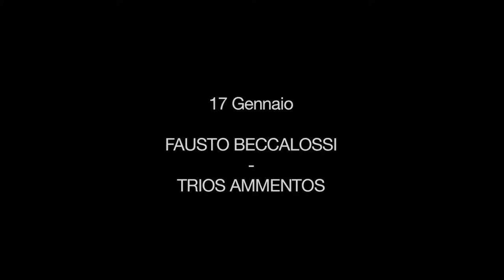Fisarmonicam /// Teatro delle Ali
Un ringraziamento al prof. Ferdinando Mottinelli per essersi prestato alla realizzazione delle immagini.